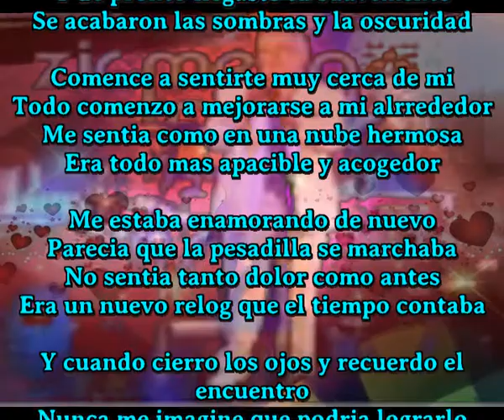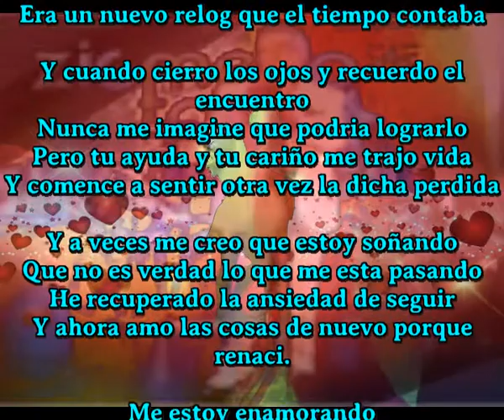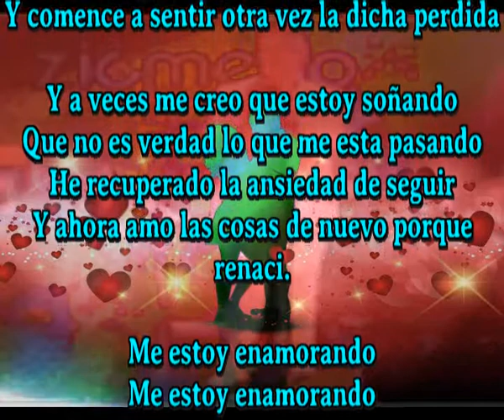Me estoy enamorando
Unico cantautor en el mundo que crea una cancion diaria y a veces mas

Me estaba enamorando de nuevo
Parecia que la pesadilla se marchaba
No sentia tanto dolor como antes
Era un nuevo relog que el tiempo contaba

En las sombras estaba cuando llegaste
Aguas oscuras pero no muy profundas
Y de pronto llegaste tu suavemente
Se acabaron las sombras y la oscuridad

Comence a sentirte muy cerca de mi
Todo comenzo a mejorarse a mi alrrededor
Me sentia como en una nube hermosa
Era todo mas apacible y acogedor

Y cuando cierro los ojos y recuerdo el encuentro
Nunca me imagine que podria lograrlo
Pero tu ayuda y tu cariño me trajo vida
Y comence a sentir otra vez la dicha perdida

Y a veces me creo que estoy soñando
Que no es verdad lo que me esta pasando
He recuperado la ansiedad de seguir
Y ahora amo las cosas de nuevo porque renaci.